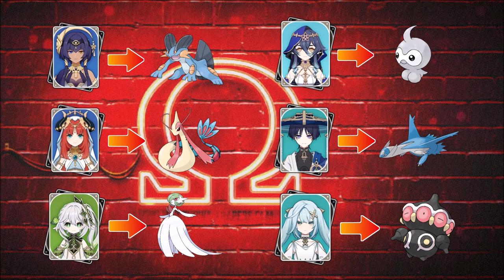Playing Pokemon Omega Ruby Like I'm Playing Genshin Impact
I love Pokemon. I love Genshin Impact - hence this abomination.
My rule: Item is usable only after opponent has used the same item.

TIMESTAMPS
00:00 The Team
00:15 Sidney
03:24 Phoebe
08:24 Glacia
12:20 Drake
15:04 Steven Stone

Their Pokemon/Genshin abilities break downs as below:

CANDACE / SWAMPERT
NA: Endeavor - multi hit animation
E: Protect - defensive stance
Q: Muddy Water - not much option so I chose something that mix dessert and water element
Passive: Double Team - stamina/speed ability

NILOU / MILOTIC
NA: Dragon Tail - a simple physical attack
E: Rain Dance - create a ring of water
Q: Surf - similar wave animation
Passive: Coil - stat boosting ability

NAHIDA / MEGA GARDEVOIR
NA: Echoed Voice - music related attacks (like DDR and Nahida walking bell sound)
E: Grass Knot - tying enemy with vines
Q: Trick Room - create a field
Passive:  Future Sight - telepathy/precognition ability

LAYLA / CASTFORM
NA: Return - basic normal attack
E: Rest - defensive sleeping ability
Q: Hail - falling ice attack
Passive: Weather Ball - creation ability

WANDERER / LATIOS
NA: Psychic - wind/kinetic basic attack
E:  Fly - to fly
Q: Luster Purge - epic ability with similar animation
Passive: Calm Mind - attack boosting ability

FARUZAN / CLAYDOL
NA: Psyshock - mimic pressurized collapse charged attack
E: Rapid Spin - mimic her spinning gadget
Q: Sandstorm - mimic her device to create wind
Passive: Dig - expedition related ability

I might do gen 7 with the next 6 Genshin Impact characters but we shall see.